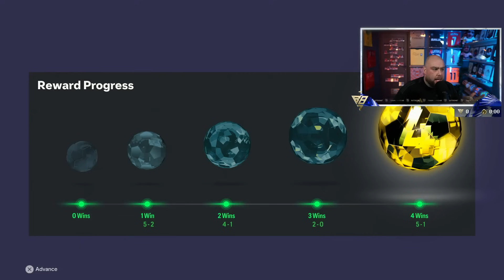HOW GOOD IS CENTURIONS JAIRZINHO ON FC24? | FC24 Road To Glory